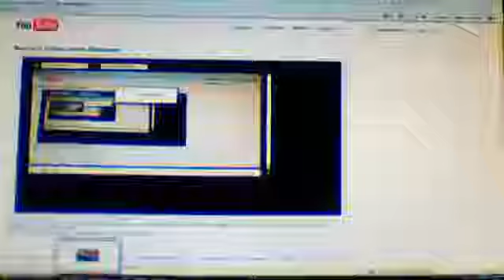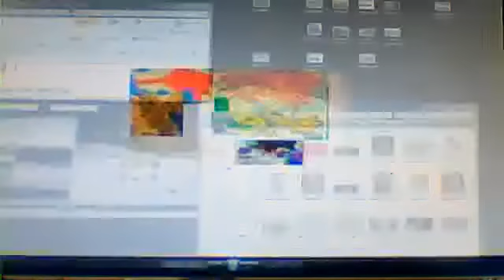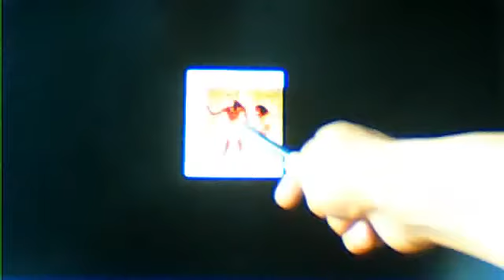illuminati part 19 illuminati symbolism as well as it ancient egyptian african roots YouTube